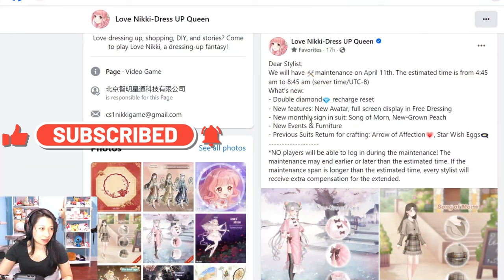Possible next hell event, new recharge SAME as lavender suit, Puppy Shopper ⭐ Love Nikki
sunken sea hell event (cheap hell yay)
guiding path of stars hell event (don't think it'll be this one next, but sharing it in case u wanna save for this... kinda pricy, but great flex suits)

🌸 Wanna know how I smell like? Buy my closet & PaperGames merch!
🌸 I LOVE Shopping at Temu. So many Kawaii and CHEAP things.